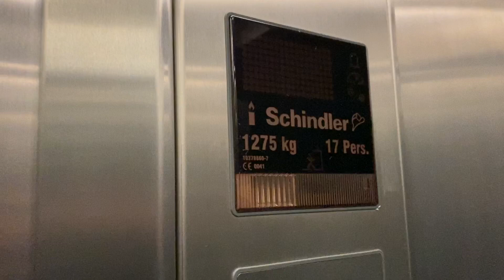Schindler 5400 Lift, Laois Shopping Centre, Portlaoise Co Laois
Schindler 5400 Lift 2010